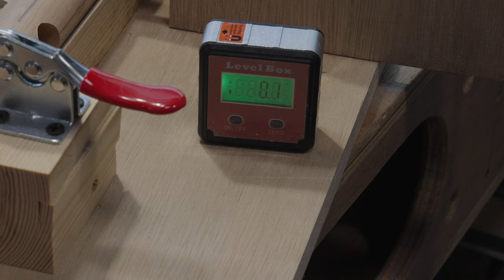Shaker Rocking Chair - Woodworking Projects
plan：
from Finewoodworking.com

TOOLS
▸Table saw DEWALT 7492
▸Table saw ASTTOOLS AS-10TN
▸Joiner ASTTOOLS AS-008SCN
▸Joiner Festool Domino DF500
▸Dust Extractor Festool ct15
▸Dust Extractor AS-0400
▸Random Orbital Sander Festool ets ec 150/3
▸Random orbit sander ROTEX RO 125
▸Multi-Mode Sander ROTEX RO 90 DX FEQ-Plus
▸Track saw makita DSP600
▸Wire Saw Makita MSJ401
▸Drill Press Makita TB131
▸Router Makita DRT50
▸Planer CUTECH 40200H
▸Multi-Tool Makita DTM51
▸Jig Saw Makita DJV182
▸Pin Nailer Makita DPT353
▸Screwdriver Makita DTD171
▸Screwdriver Bosch GDR12-li
▸Screwdriver Bosch GSR 12V-30

HAND TOOLS
▸VERITAS smoothing plane
▸VERITAS Marking Gauges
▸Lie Nielsen No. 60-1/2 Rabbet Block Plane with Nicker
▸Lie Nielsen scraper